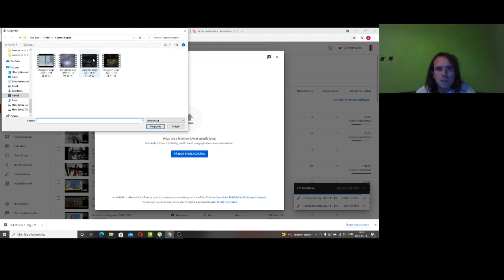Candy Crush Saga level 1051-1068